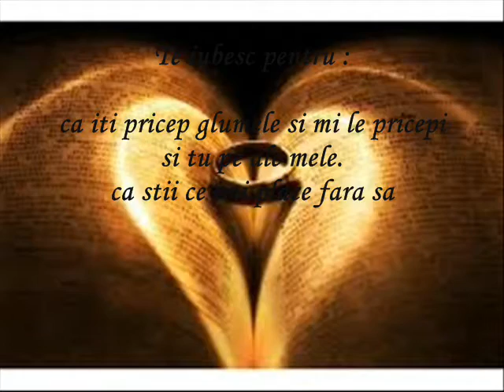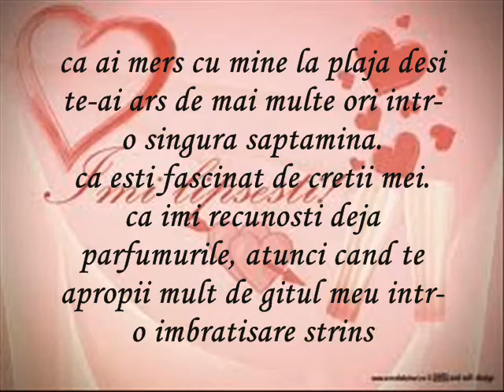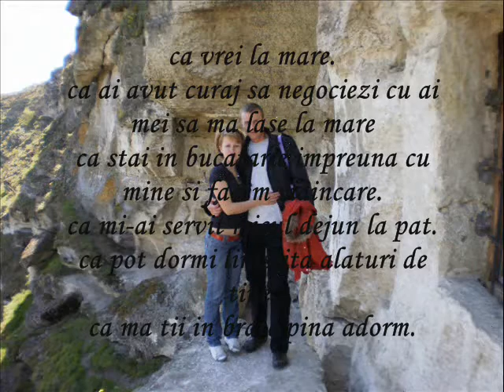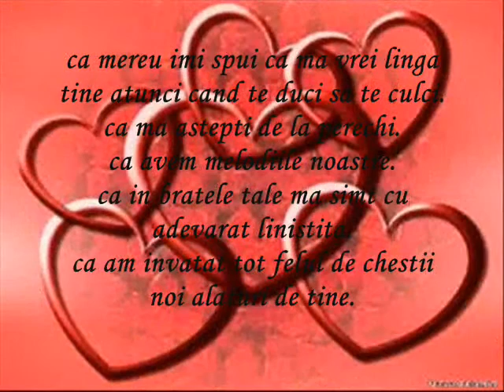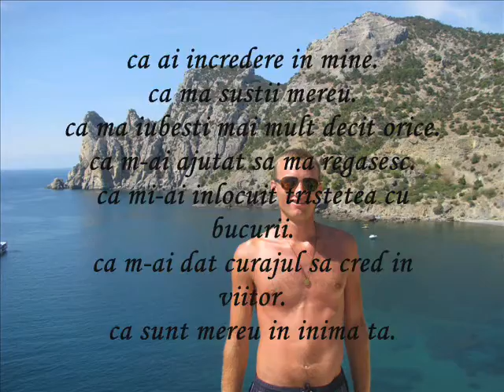Te iubesc pentru ca...